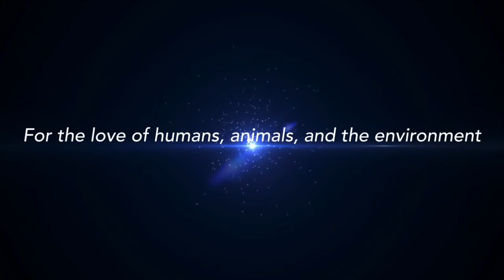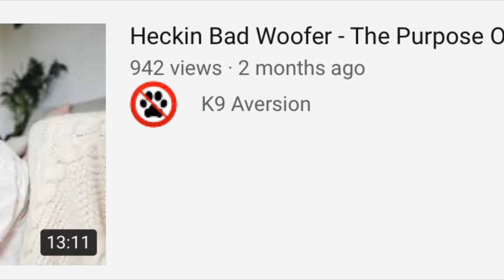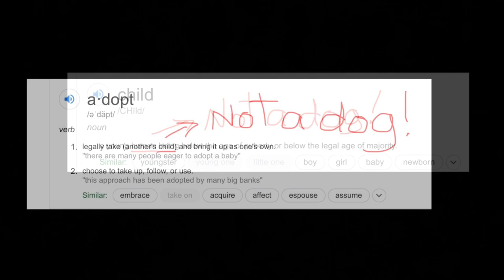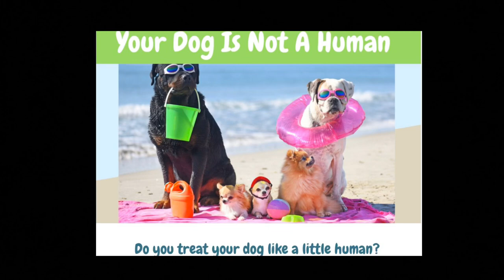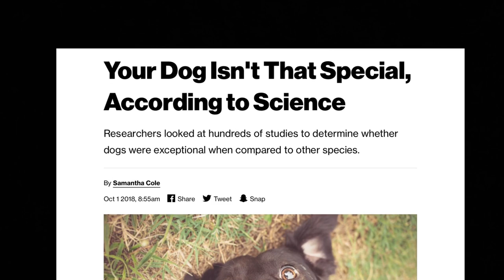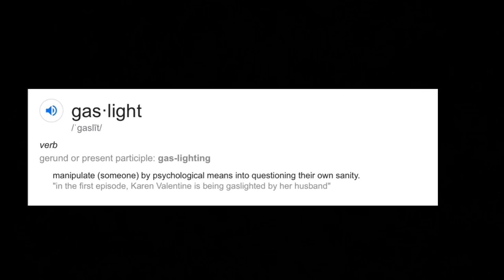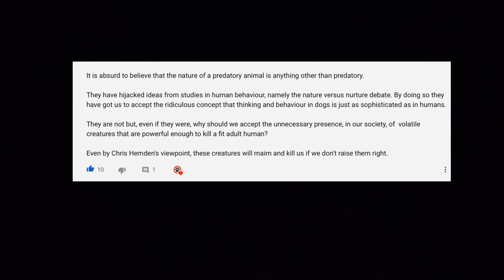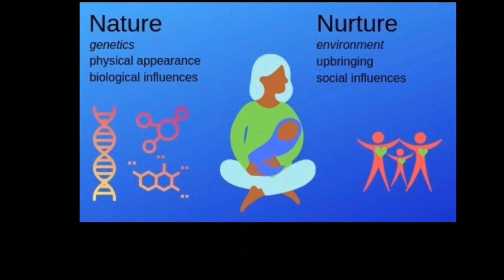A Dog Is A Dog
“Foster” is another word these deceptive dog worshippers have hijacked, which applies only to humans and not to dogs.  It means “to give parental care to a child.”  Dogs are NOT children.  We need to point this out to them.

Anyone who actually believes that dogs are equivalent to or superior to humans is
monumentally stupid and gullible.
Anyone who peddles these beliefs for their own purposes whilst not believing them is
monumentally manipulative and amoral.